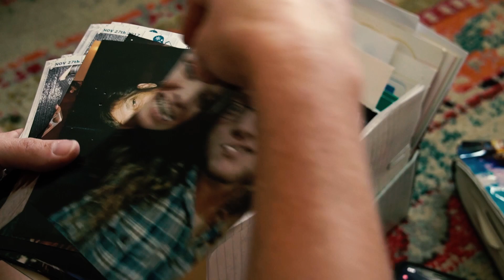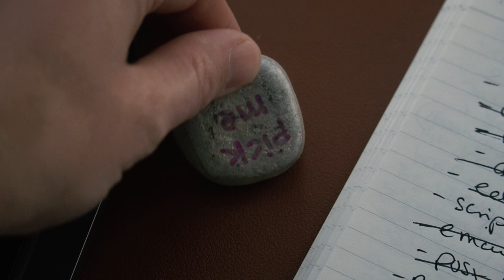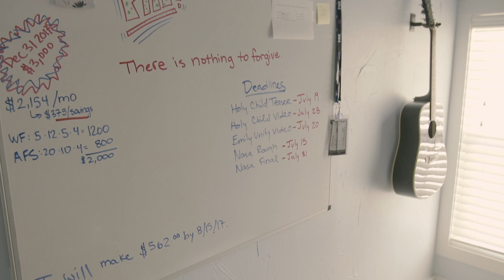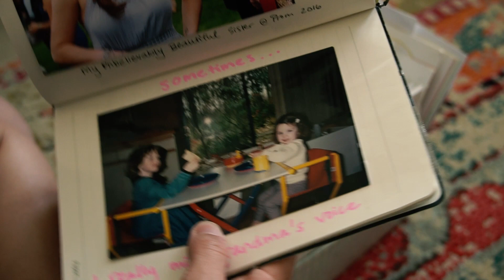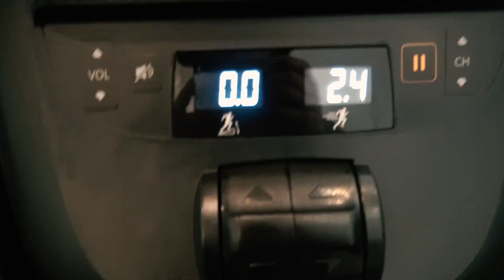saying goodbye to my 20s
Being in your twenties isn't easy, but it's the sh*t that makes you who you are.  I hope these learnings can serve you wherever you're at age-wise.

Hi there 👋 If you're new to my videos my name is Sav Power. I'm a photographer and filmmaker, entrepreneur and YouTuber. If you're feeling kind of stuck in life and want to unlock your potential (or if your friends and family are low-key worried about your addiction to self-help and tendencies to join cults) then you might wanna subscribe for weekly videos.

🔗 LINKS